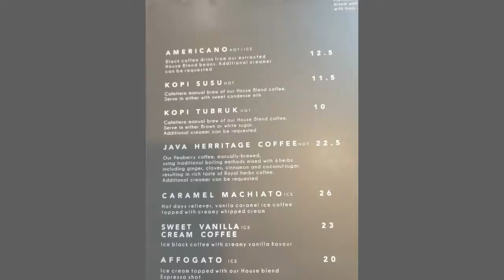pink box jl cengkeh malang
cafe dengan nuansa modern
tempatnya tenang keren
cocok buat mengerjakan tugas

masakan tidak mengecewakan
lumayan enak
porsinya juga banyak